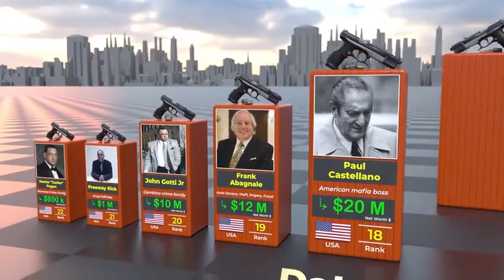The world richest and dangerous criminals 😱